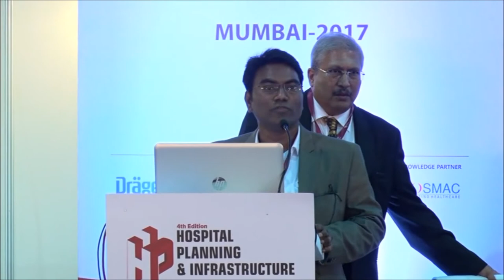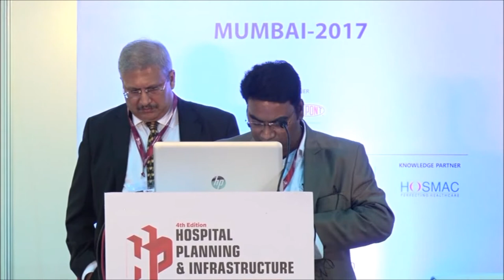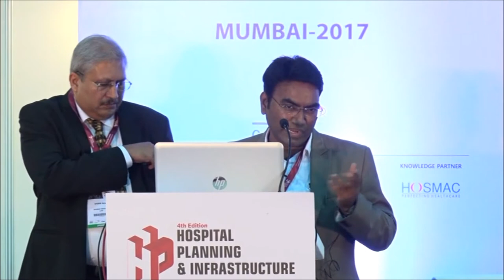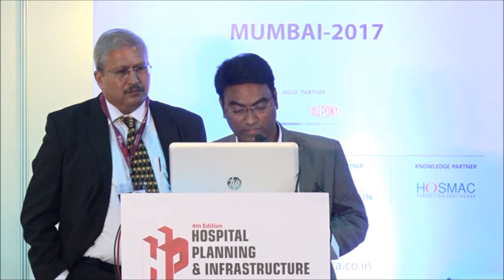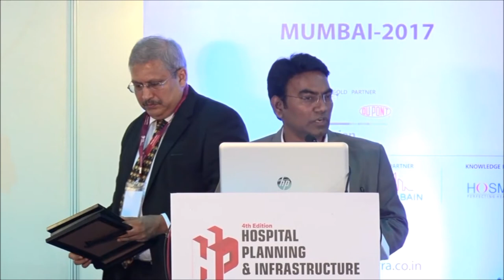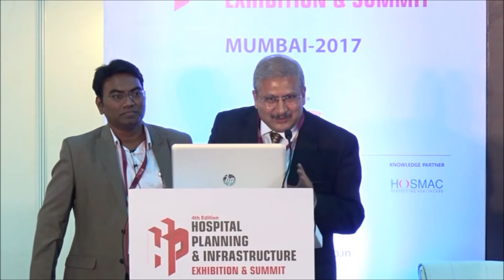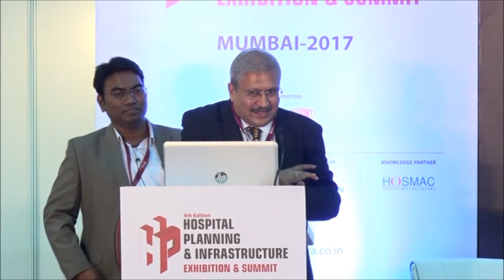Hospital Planning and Infrastructure & HOSMAC Energy Efficient Hospital Awards 2017